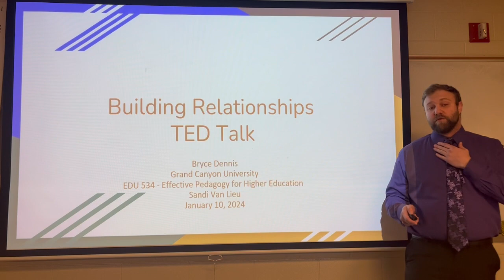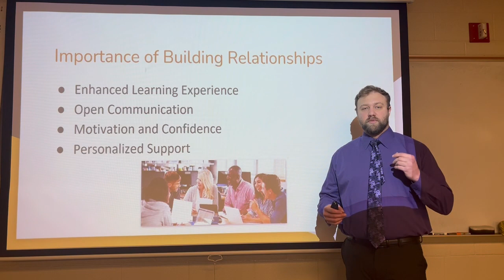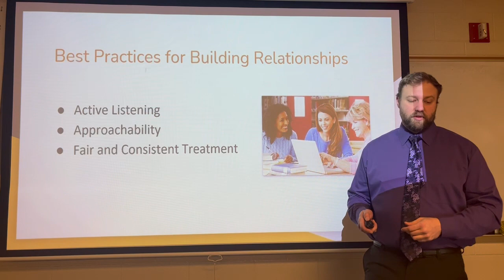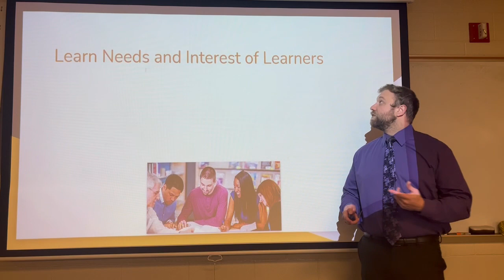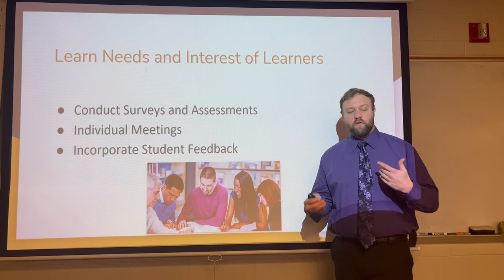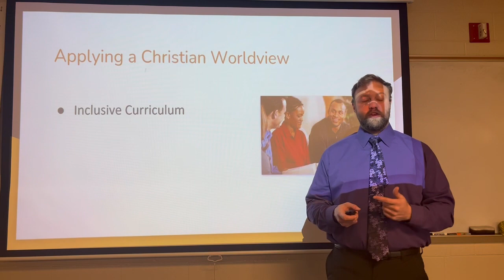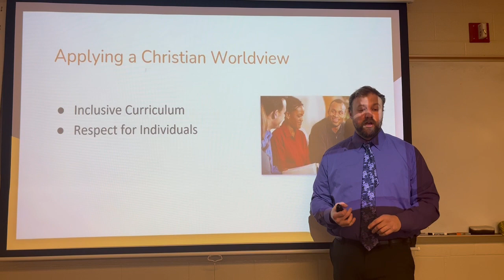TED Talk: Building Relationships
Brief TED-style talk about Building Relationships with students by Bryce Dennis.